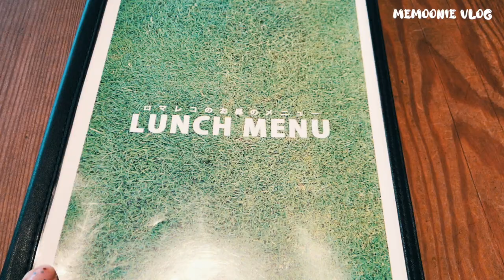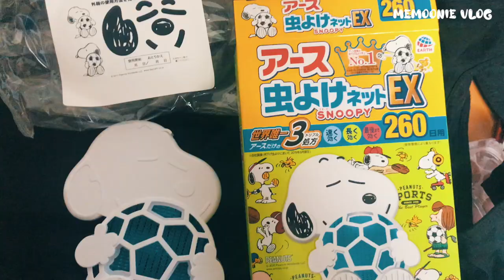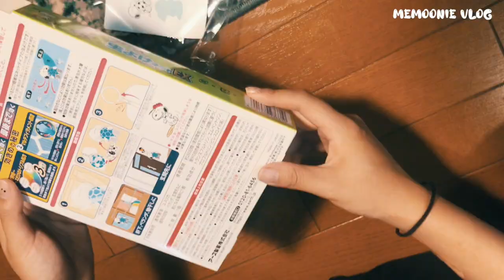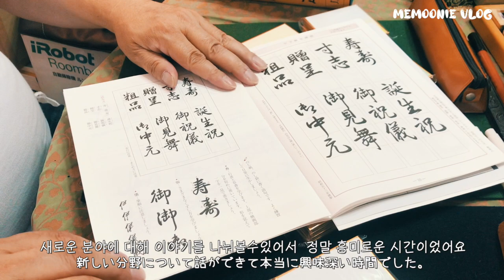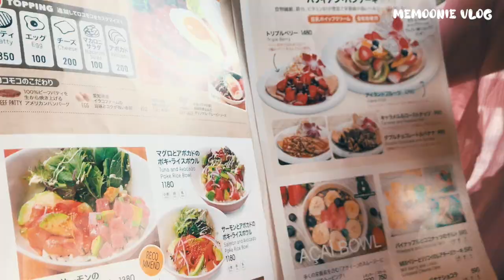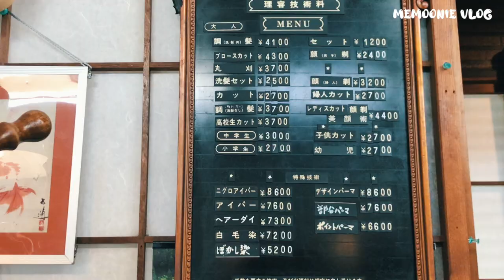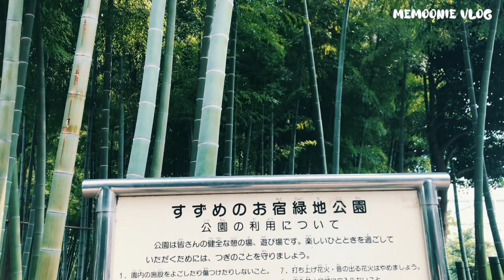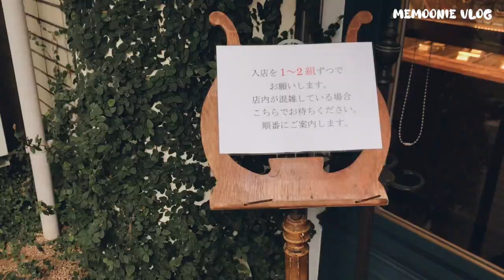도쿄일상브이로그 | 도쿄 근교 에노시마 해변가 산책 🐳 | 동네 새로운 이발소 | 프랑스디저트 ,젤라또 맛집 | 메구로구 공원 | 270년 된 가옥 | 학예대학역 카페 | 일본일상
안녕하세요! 메무니입니다.🖤
오늘은 새벽 업로드가 되었네요 😣
매번 일정한 시간대에 영상을 올리지 못해서 죄송해요 ㅠ_ㅠ
이번에 에노시마 근처에 일정이 잡혔어서 덕분에 잠시라도 바다도 보고왔어요:)
최대한 동네만 다니고 있는 요즘이네요!

오늘 영상도 재밌게 시청 부탁드립니다 ! 🥰

こんにちは！メムニです。🖤
今日は夜明けにアップロードをします。
毎回一定の時間帯に映像をアップできなくてごめんなさい😣
今日の映像も楽しくご覧ください！ 🥰

🖤font: dx영화자막